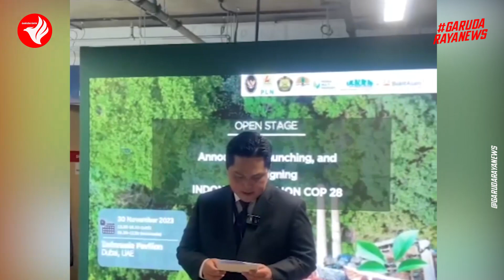Timnas KEBUT! EMIL Audero Kevin DIKS DIPEPET PSSI~Jay Idzes Nathan SAH~Ragnar Oeratmangoen Menyusul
Timnas KEBUT! EMIL Kevin DIKS DIPEPET PSSI~Jay Idzes Nathan SAH~Ragnar Menyusul

00:00 Berita Timnas Indonesia Terbaru Hari Ini 2023
00:10 Jay Idzes dan Nathan Resmi Disetujui Komisi X DPR RI
01:04 Ragnar Oratmangoen Belum Dibahas DPR Hari Ini?
02:10 Erick Thohir Bicara Peluang Tuan Rumah PD U-20 2025
03:07 PSSI dan Singapura Tuan Rumah Bersama PD U-20 2025
04:09 Timnas Indonesia U-17 Cetak Rekor Gila di PD U-17 2023
05:24 Ada Tim Kejar Emil Audero dan Kevin Diks
06:28 Vietnam dan Irak Kompak Angkut Pemain Naturalisasi Baru
07:26 Indra Sjafri Bicara Peluang Shin Tae-yong di Sisa Kontrak
08:39 Please Subscribe Garuda Raya News